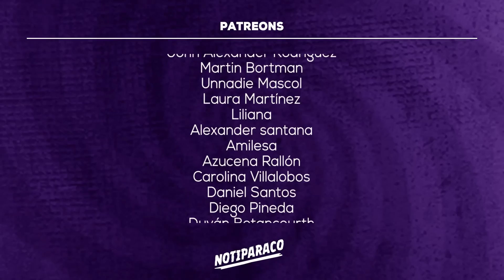¡Aquí manda el pueblo! ¡Renuncie! | NOTIPARACO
Tú también puedes hacer parte y apoyar a Notiparaco. Un proyecto independiente contra el periodismo prepago y regalado al poder.